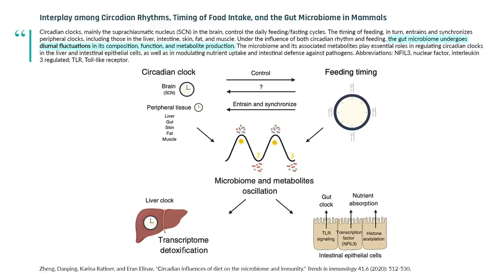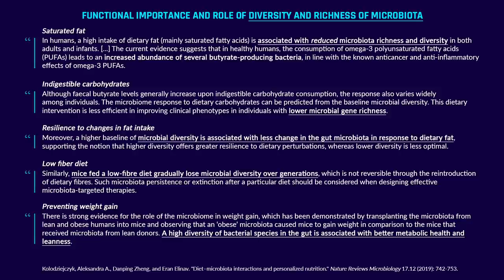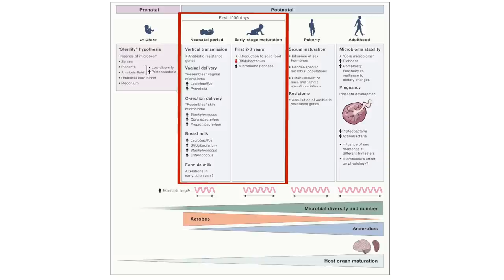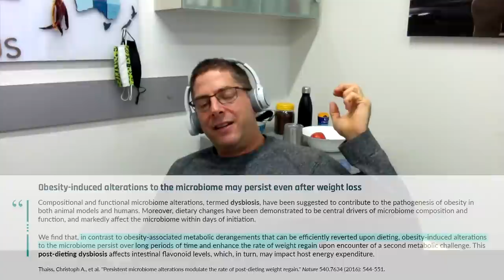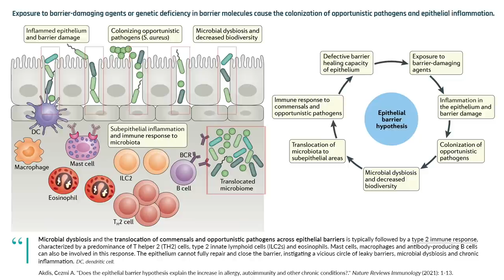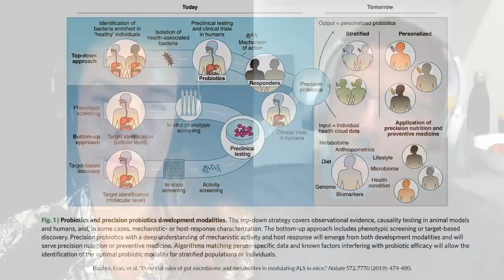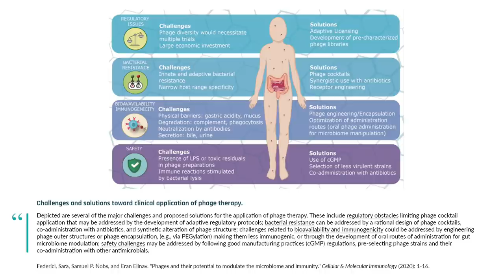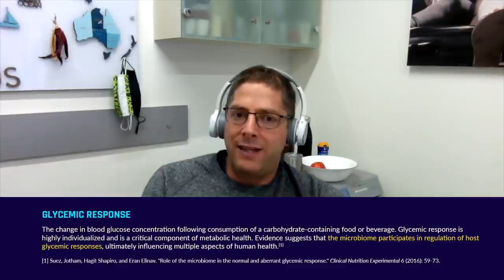Dr. Eran Elinav on Microbiome Insights into Personalized Response to Diet, Obesity, and Leaky Gut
Eran Elinav, MD, PhD, is a professor of immunology and principal investigator at the Weizmann Institute of Science in Tel Aviv, Israel, where he co-directs the Personalized Nutrition Project. Dr. Elinav is also a principal investigator at the German Cancer Research Center in Heidelberg, Germany. His research focuses on understanding the complex interactions between humans and the bacteria that reside in their gut and how these interactions shape human health and disease.

EPISODE LINKS:
Show notes and transcript:
"The Personalized Diet" Book

Chapters
00:00:00 - Introduction
00:02:14 - Circadian rhythm of the microbiome
00:12:53 - Lessons from Hunter-gatherers
00:20:20 - Nurturing the microbiome in children
00:30:52 - Triglycerides and cholesterol
00:34:34 - Saturated fat
00:36:01 - Effect of artificial sweeteners on the microbiome
00:51:46 - What causes recurrent obesity
00:53:53 - Impact of caloric restriction
00:55:02 - Intestinal permeability (gut leakiness)
01:15:30 - Bacteriophage therapy and precision probiotics
01:30:20 - Bacterial role in TMAO risk
01:36:09 - Weight gain from smoking cessation
01:37:29 - Tips for diet personalization

SCIENCE OF HEALTHSPAN EMAIL NEWSLETTER:
Receive emailed episode notifications and regular updates on the emerging science of healthspan. utm_source=youtube&utm_medium=youtube&utm_campaign=elinav_interview